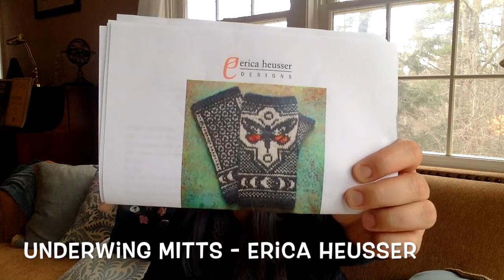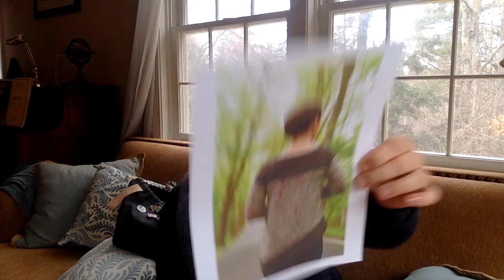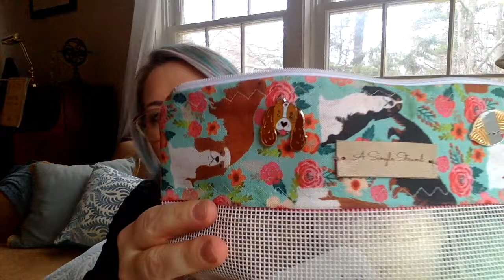Episode 5 - Go Team USA!